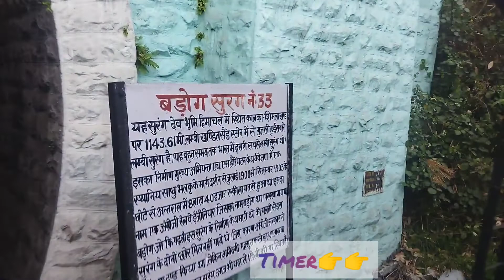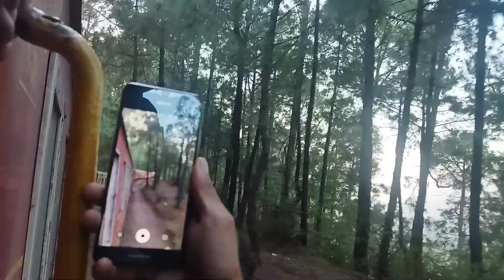👉इतनी लम्बी सुरंग😮Solan to Dharmpur 🚂🚋 || TOY TRAIN || Brog Tunnel || vlog No. ३८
Hlooo guys ... I am back with my new vlog video .. In this video we are going to explore the Brog Tunnel in Toy Train ..  . Keep sharing nd keep supporting ❤❤
Or jldi hi milenge apni next video me
Thank you so much❤❤
Video elements:
Video shot :- Amit Sharma
Editing :- Inshot
Music credit to Ajib Praani production
Thumbnail:- Canva
Partner:- vishavjeet ,, mohit,, rohit.।। Bhai log
Locations :- Dharmpur to solan
Vlog No. ३८
Toy Train
Barog
Solan
Dharmpur
Solan tourism
Amit sharma
Unstable brain

Vlog No. ३८
Mr. Barog
Journey
Unstable brain
Amit sharma
Weather
Trending
Viral
Unstable brain
Amit Sharma
UTB